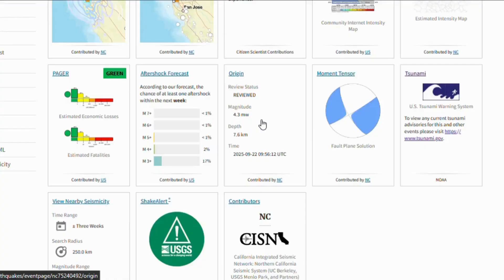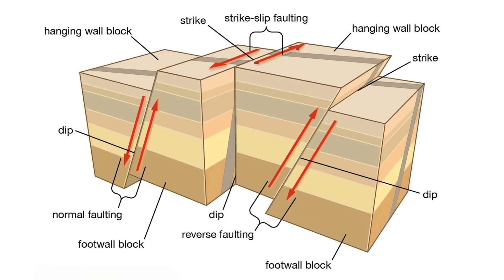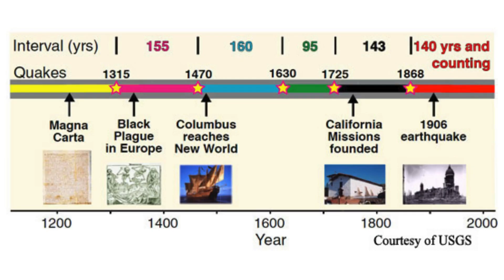San Francisco On HIGH ALERT! Bay Area Hit by M4.3 Earthquake and Aftershock Swarm!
What does it mean when a fault that has been quiet suddenly shudders back to life? Can a seemingly minor tremor of just over magnitude four be the first whisper before a much louder seismic roar? Is this a random slip of earth, or is the crust beneath the East Bay reawakening to remind residents that the Hayward Fault has not forgotten its violent past? These are the questions that scientists, seismologists, and ordinary residents of the Bay Area are now grappling with, after the Hayward Fault produced a magnitude four point three earthquake east-southeast of Berkeley, followed by a swarm of smaller tremors within a day.
CHAPTERS
00:00:00 Opening Questions and Recent Earthquake
00:01:10 Hayward Fault Characteristics and Danger
00:02:54 Fault Segmentation and Creep
00:03:59 Historical Context and Risk Assessment
00:05:57 Technical Investigation and Multi-Fault Interactions
00:08:14 Detailed Fault Behavior and Historical Pattern
00:10:49 Stress Transfer and Seismogenic Zone
00:12:20 Urban Hazard and Infrastructure Risk
00:14:00 Probability Assessment and Current Status
00:15:07 Scientific Monitoring and Future Implications
00:15:59 Call to Action and Conclusion